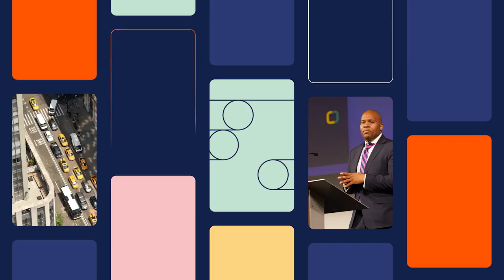The Future of the Art World and NFTs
Artists have always embraced new technologies throughout the centuries – the latest being blockchain. In this 2023 Links NYC session, artist and founder of Bitchcoin Sarah Meyohas is joined by leaders from Opensea, Christie’s and Sotheby’s to explore:

The old art world vs. new and who is buying NFTs
How institutional art auction houses and new platforms like Opensea are facilitating transactions for artists on the blockchain
How blockchain analysis helps build and maintain trust with customers
The next frontier of art collecting